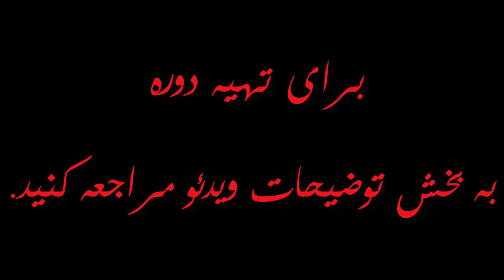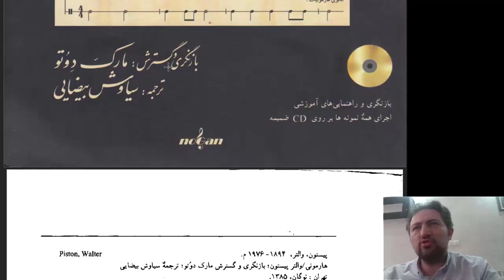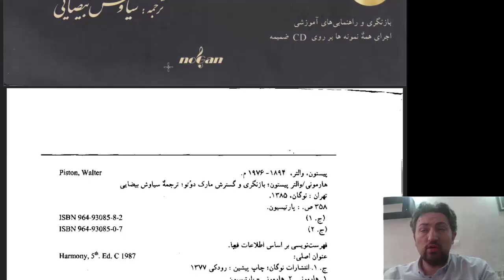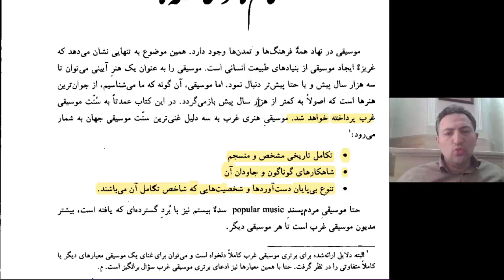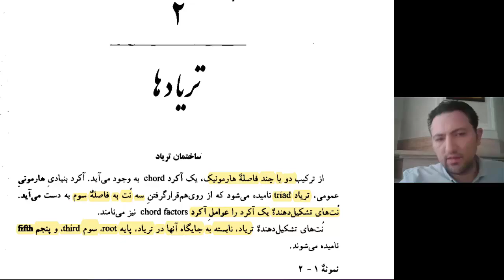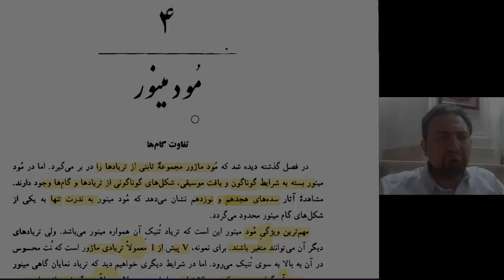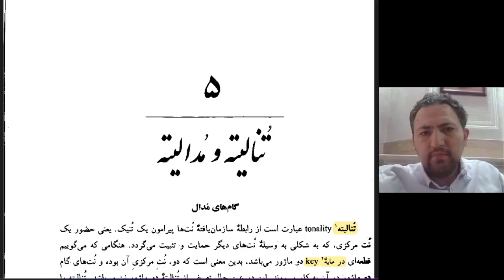تیزر دوره جامع آموزش هارمونی از کتاب "والتر پیستون"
در این دوره، خط به خط کتابِ دشوارِ هارمونی اثر والتر پیستون، به عنوان مهم ترین و معروفترین مرجع هارمونی از مبتدی تا حرفه ای، تدریس خواهد شد.

برای سفارش فصل های مورد نظر خود از لیست بالا، به آی-دی

 پیام بدهید.

برای دریافت جزئیات بیشتر از جمله طول مدت ویدئوی هر فصل و هزینه تهیه دوره، به کانال تلگرام
مراجعه کنید.

معرفی کلی: 0:00
فصل 0: 0:29
فصل 1: 2:22
فصل 2: 3:37
فصل 3: 4:08
فصل 4: 4:58
فصل 5: 5:52
ادامه... : 6:43

ghazanfarian.ir